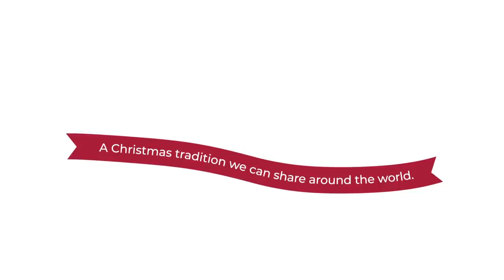NEW Tannenbaum Express Collectable Scentsy Warmer Available TODAY!!!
The joy of Christmas comes to life with the limited-edition 2018 Tannenbaum Express Warmer — our first to feature music and a moving train.

This collectible warmer is only available while supplies last and includes:
-A unique number stamped on every warmer, so each one is a collector’s item.
-An old-fashioned key that winds up to play “Deck the Halls.”
-A train that circles as the music plays.
-A Christmas ornament (a replica of the warmer!) with every purchase.

The Tannenbaum Express costs $120* and is perfect for giving or keeping! Then climb aboard the Tannenbaum Express for a season to remember! But hurry, because this very special warmer is only available while supplies last.

*Available for purchase using Half-Price Host Rewards. Requires two half-price items to save 50 percent. Cannot be purchased in Bundle & Save.

Dream~Believe~Inspire
Health~Body~Mind

*I am certainly not a miracle worker however I can help get your mindset right to accepting a miracle!  ;)

"Creating Opportunities for Life" A place to follow a healthy, spiritual and mindful journey. Becoming aware and creating our future!

Mailing Address:
Beauty n' Scents
209 Allagash Rd.